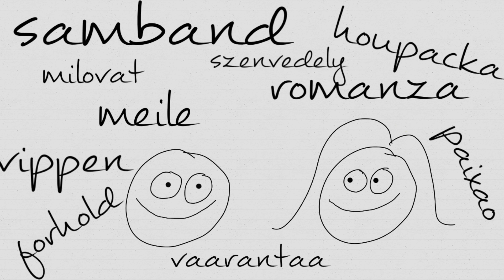Seesaw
The Chuckleheads first foray into animation!  "Seesaw", the third single for the album, "Calling All Cars". Recorded in Portland, Oregon at Jackpot Studios.

There was a glow on her that could fill a room
Far as the eye could see
A lovely lady as fine as her
Surely wasn't meant for me

A caught a glimpse of gold
As she whipped back her hair
Took every ounce of strength in me
Not just to stop and stare

Seesaw, seesaw, topsy turvey
Seesaw, seesaw, show me some mercy
Seesaw, seesaw, love is a crazy ride

You knocked me down with your love so fine
So why am I so unsure
Baby, you teach me to use me words
Baby, you're the cure

Give and take, that's what it takes
What it takes to get us through
I'll be ok, honey, as long as I'm with you

So many times on the seesaw
I dropped like a stone
I'm so glad you came along
Now I never have to ride alone